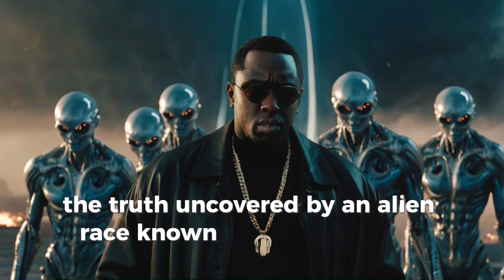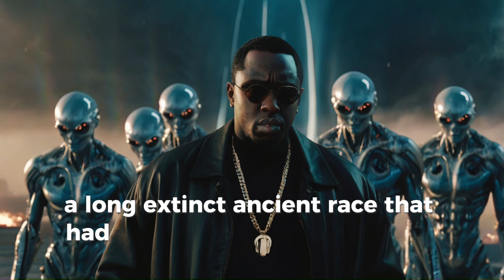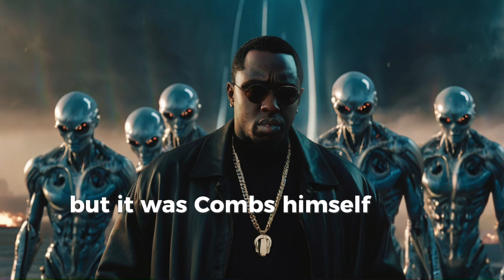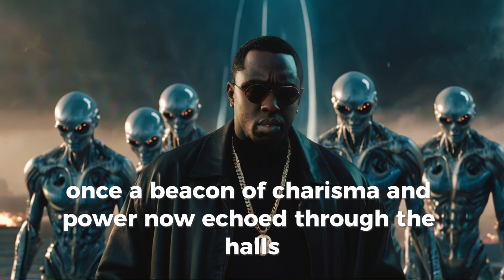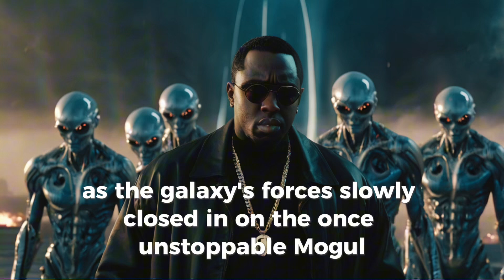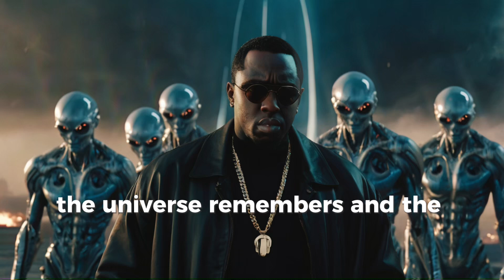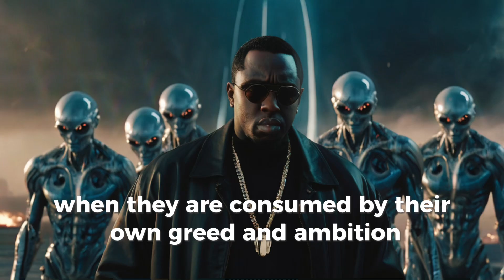P Daddy Dark Crimes Finally Exposed: Alien Shock! Sci-Fi Stories